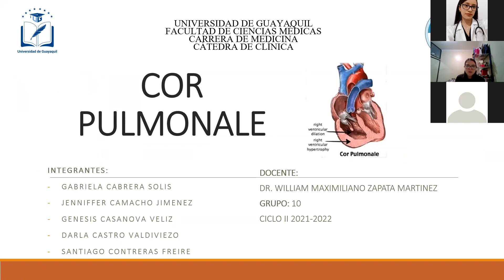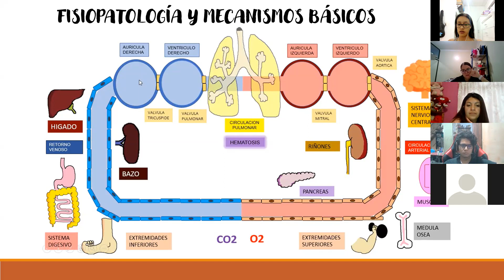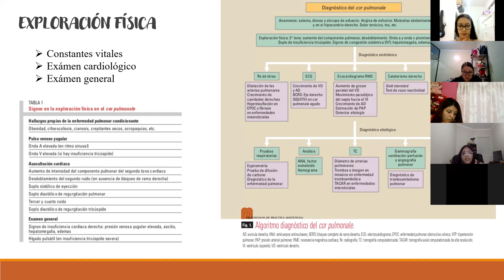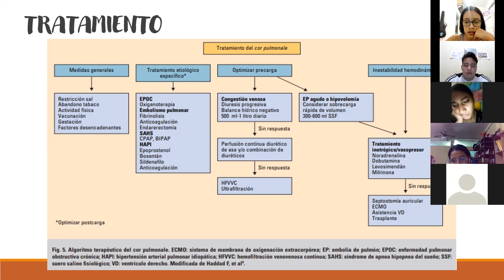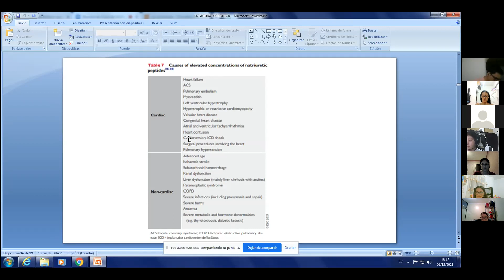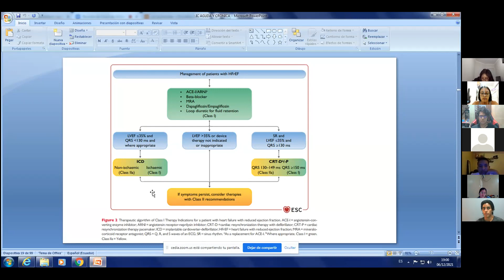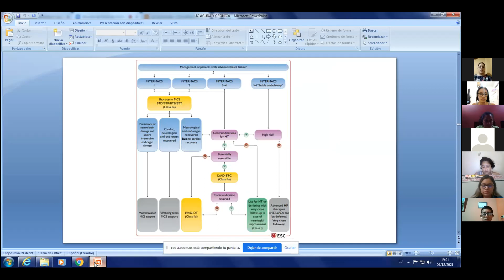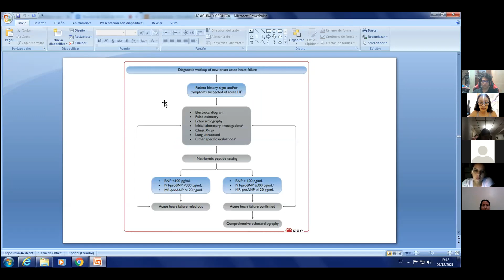Cor pulmonar - Clínica I clase 3 6-DIC-2021